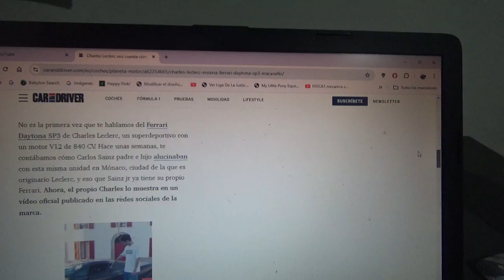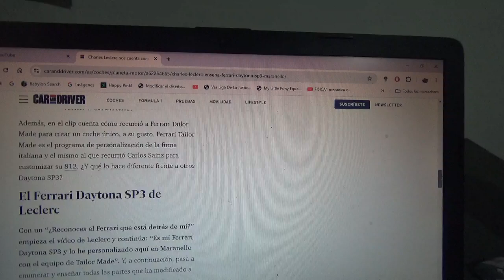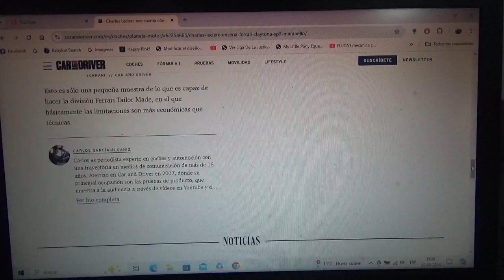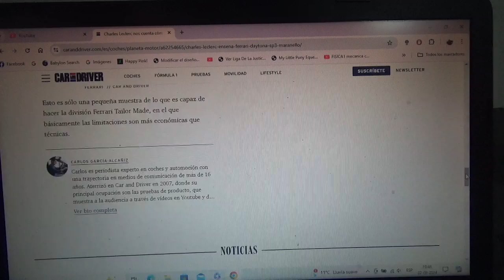Charles Leclerc mostró su nuevo y personalizado Ferrari Daytona SP3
Este vídeo está grabado de hecho en Maranello donde está precisamente el cuartel central de la marca automotriz del cavalino y de Scuderia Ferrari